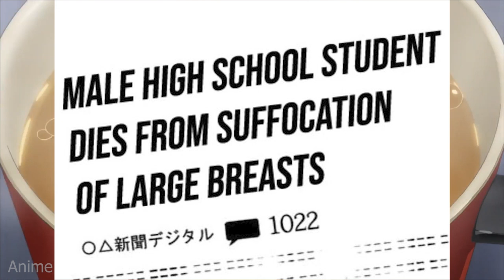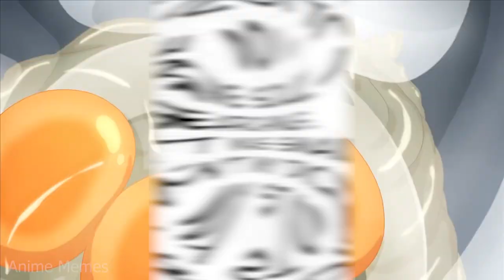anime no context 17